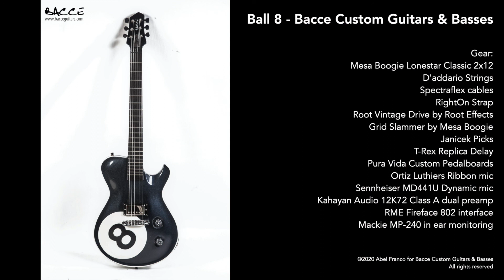Bola 8 Bacce Custom Guitars & Basses - demo by Abel Franco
Ball 8 - Bacce Custom Guitars & Basses

Gear:
Mesa Boogie Lonestar Classic 2x12
D'addario Strings
Spectraflex cables
RightOn Strap
Root Vintage Drive by Root Effects
Grid Slammer by Mesa Boogie
Janicek Picks
T-Rex Replica Delay
Pura Vida Custom Pedalboards
Ortiz Luthiers Ribbon mic
Sennheiser MD441U Dynamic mic
Kahayan Audio 12K72 Class A dual preamp
RME Fireface 802 interface
Mackie MP-240 in ear monitoring